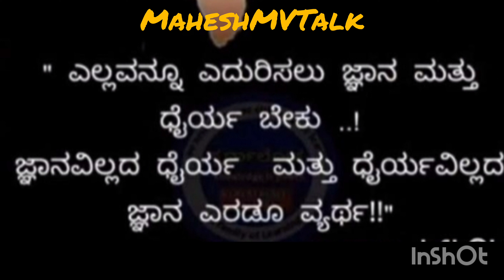2023-02 Knowledge & courage both required to succeed in life ಯಶಸ್ವಿಯಾಗಲು ಜ್ಞಾನ &ಧೈರ್ಯ ಎರಡೂ ಅಗತ್ಯವಿದೆ